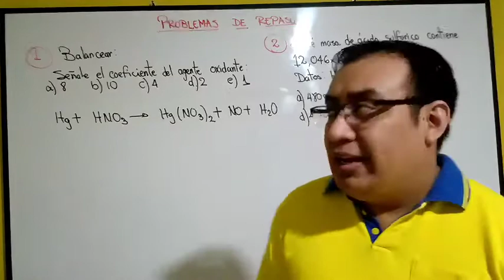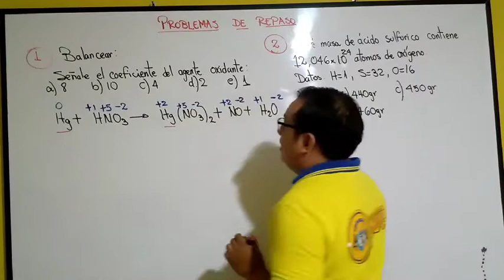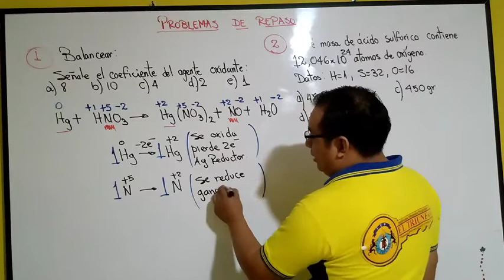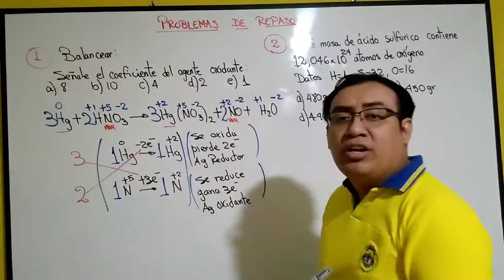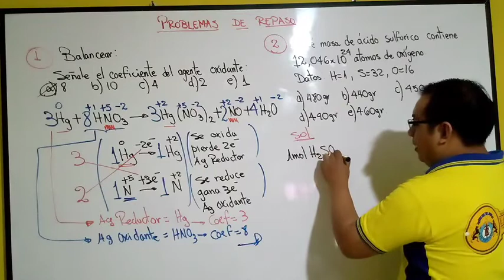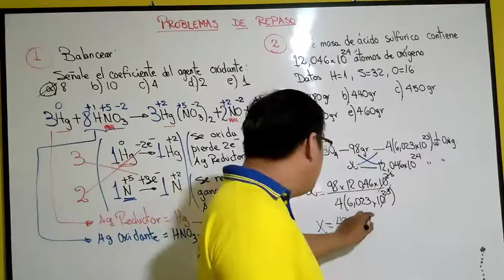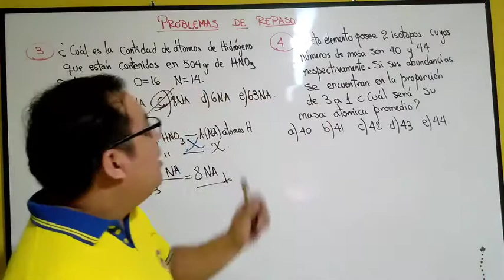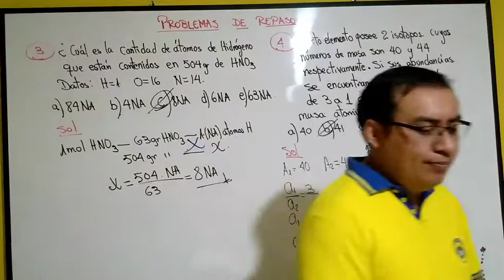QUIMICA_5TO_SEC_S10 - III TRIMESTRE